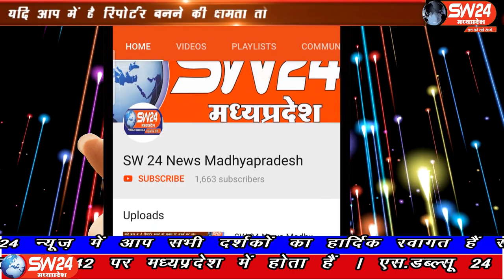SW 24 News Madhyapradesh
गरीब वर्गों का मिलने वाला राशन ग्रामीण तक नहीं पहुंच रहा है शासन बड़ी-बड़ी बातें कर रहा है तो वही आम आदमी चावल दाल और गेहूं के लिए मोहताज हो रहे हैं इस संबंध में हम लगातार ग्रामीण क्षेत्रों में राशन की मांग कर रहे हैं और प्रशासन शहरों में राशन वितरण का ढोंग कर वाहवाही लूट रहा है यह बात भगवानपुरा विधायक केदार सिंह डावर ने कहीं
सेगाँव से संजय जायसवाल के गौरव दसौधी की रिर्पोट